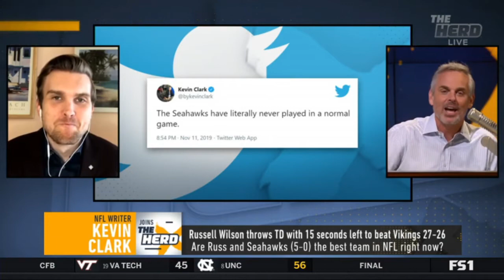Are Russ and Seahawks (5-0) the best team in NFL right now? | The Herd